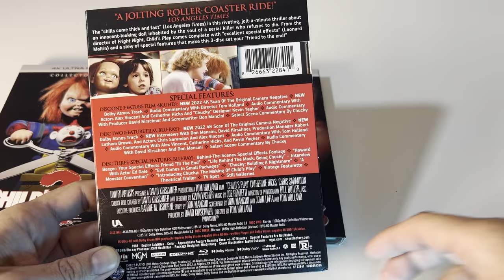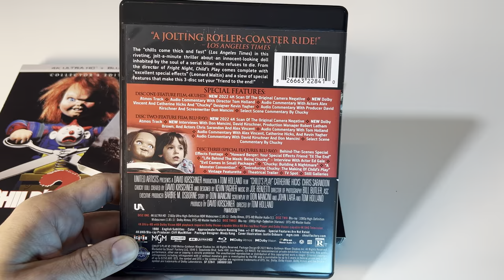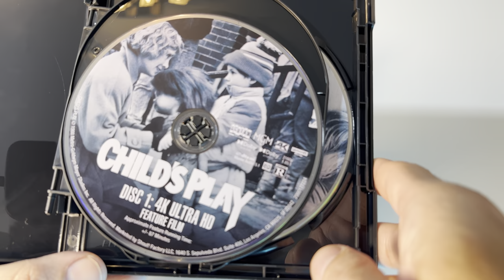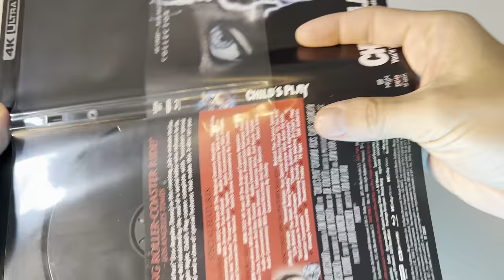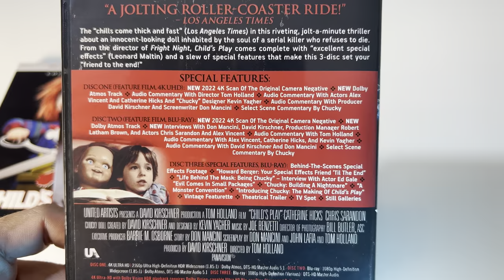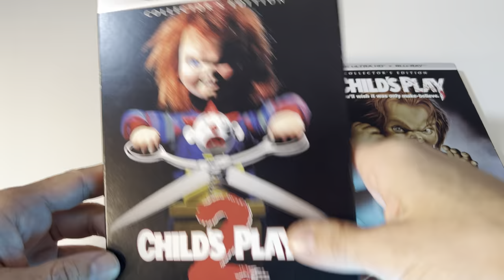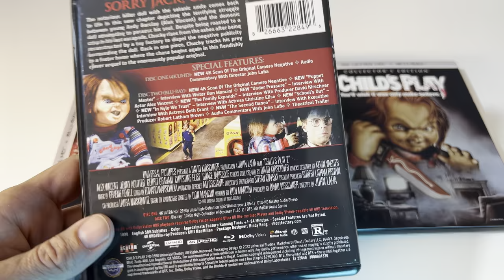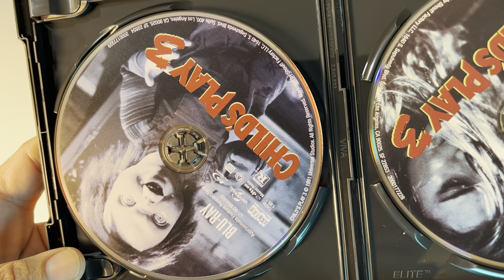Child’s Play 1-2-3 [Chucky 1, 2 & 3] 4k Ultra HD Blu-ray Unboxing de las ediciones de Shout Factory!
Te mostramos el Unboxing de CHILD´S PLAY 1-2-3 en 4K Ultra HD Blu-ray, las nuevas ediciones de Shout Factory de las tres primeras peliculas de Chucky.
Podrás ver el contenido, comentamos los extras, nuestra reseña y toda la información técnica.

Cualquier consulta podes dejármela en los comentarios!